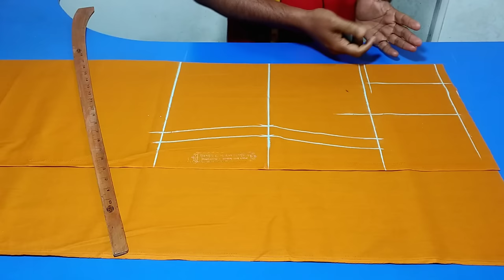৩৮ সাইজের কামিজ কাটিং ❤️ সূত্রের সাহায্যে কামিজ কাটিং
৩৮ সাইজের কামিজ কাটিং , সূত্রের সাহায্যে কামিজ কাটিং